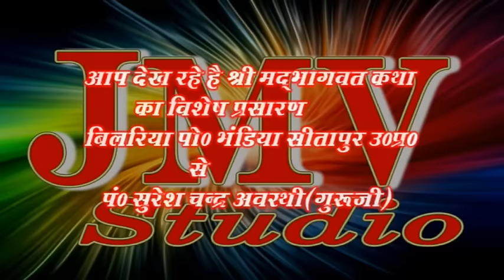जिंदगी एक किराये का घर है पूज्य श्री सुरेश अवस्थी जी 9984072111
Titale :- ‌life is a rental house
Singer :- Suresh Awasthi
Categary :- Bhakti=Bhagwat
©Copyright:-  Suresh Awasthi Production

पूज्य सुरेश अवस्थी  जी   के यूट्यूब चैनल में पूज्य गुरूजी  द्वारा श्री राम कथा, श्री शिव महापुराण कथा एवं श्रीमद्भागवत कथा  को Live सुनने के लिए आप हमारे इस YouTube Channel को Subscribe कर के Bell Icon को जरूर दबा लें।

▬▬▬▬ஜ۩۞۩ஜ▬▬▬▬
   ❤ Social networking service :-
Jmv Entertainment Lucknow (U.P.)

वीडियो अच्छा लगे तो वीडियो को लाइक जरुर kare